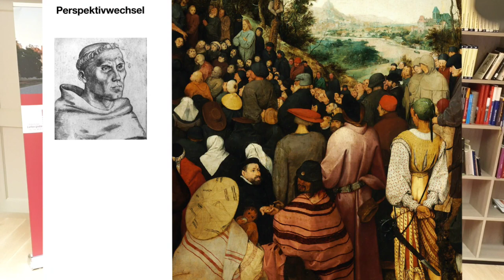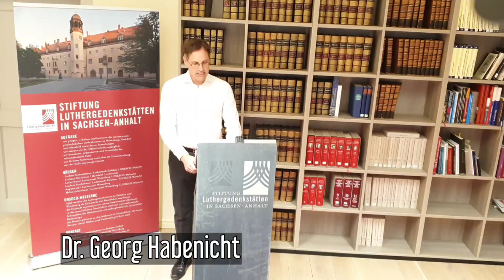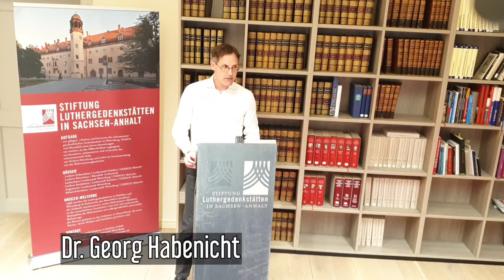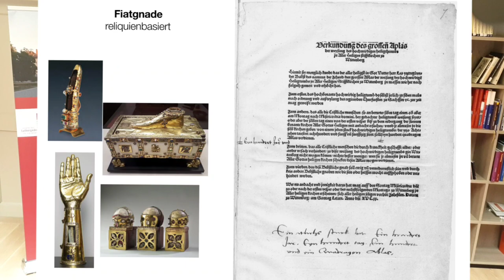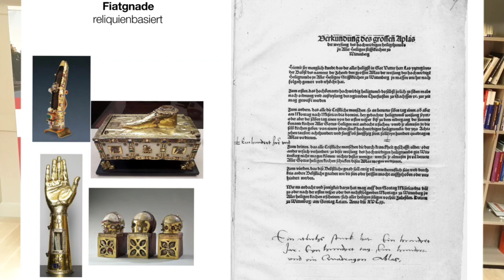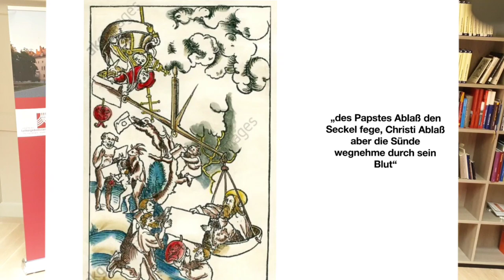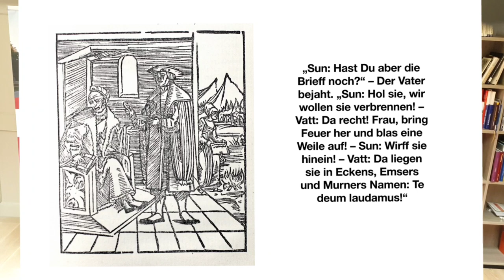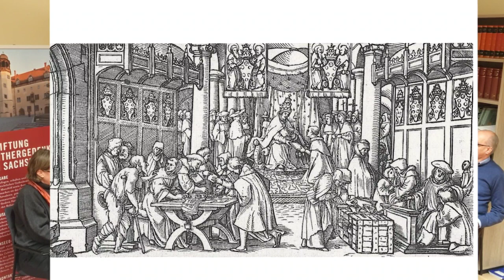Vortrag "Die Reformation als Ablassblase?"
Im Rahmen der Vortragsreihe "Luther 1521" referiert Georg Habenicht über die Reformation als Ablassblase.